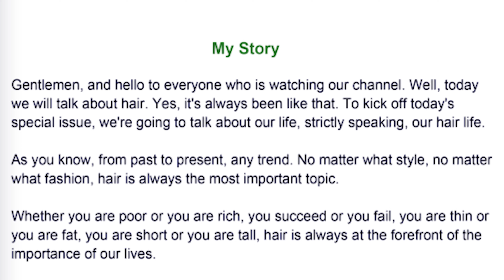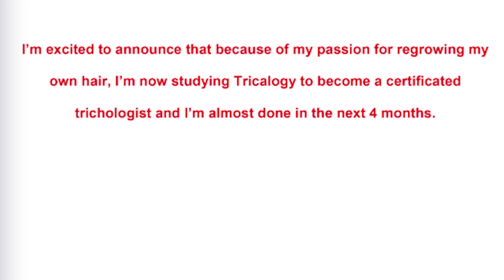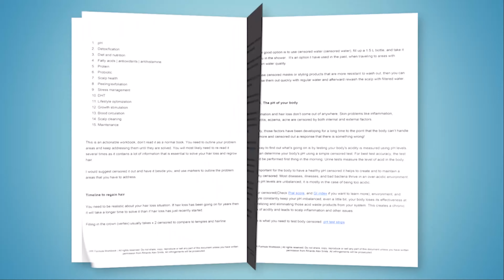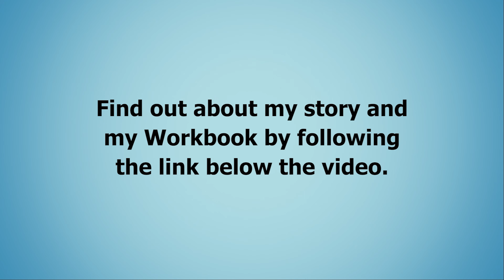Why Finasteride Stop Working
Livestream announcement about times I experienced that finasteride stopped working and what I did to make it effective again. The Livestream will be held on Thursday at 11:30 am Oslo time

and we will discuss your hair loss situation and a plan to regrow your hair as fast as possible

Here is a link to an exclusive training video I have made